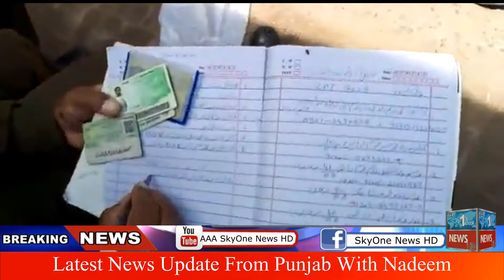Punjab Latest Update AAA Skyone News HD 07-04-2020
PunjabLatestUpdate AAA Skyone News HD 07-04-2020